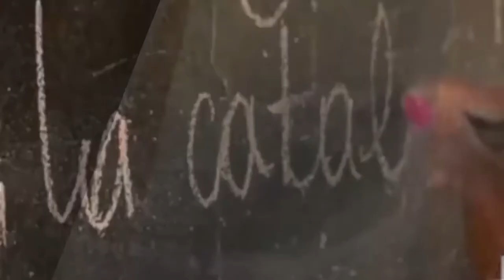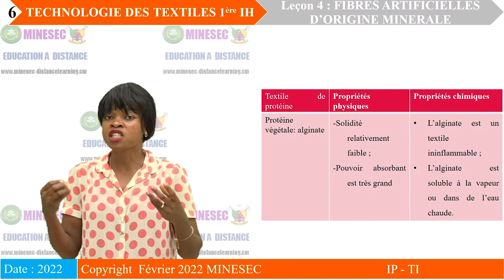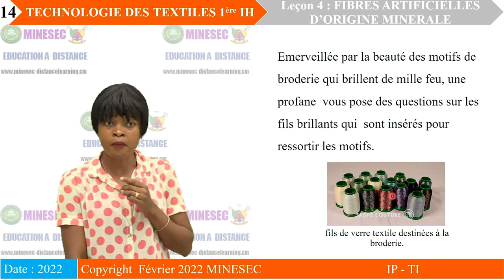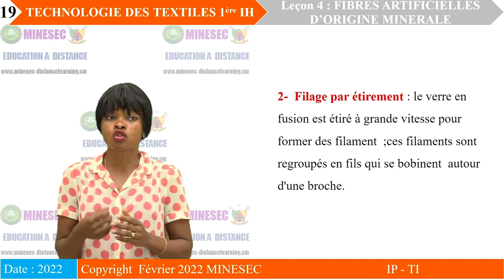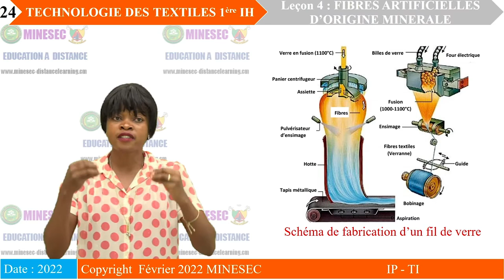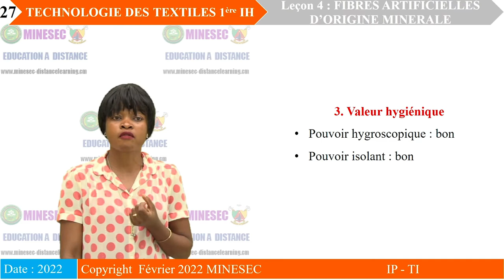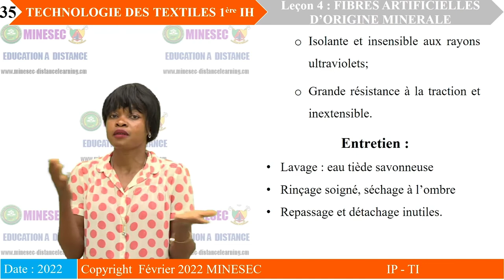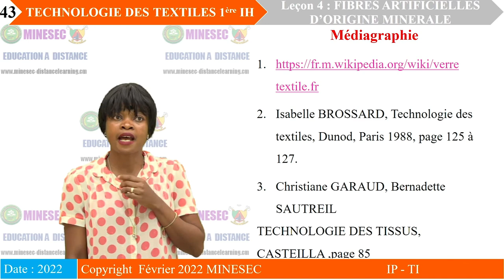IP-TI TECHNOLOGIE DES TEXTILES 1ère IH Leçon 4 LES TEXTILES ARTIFICIELS D'ORIGINE MINERALE